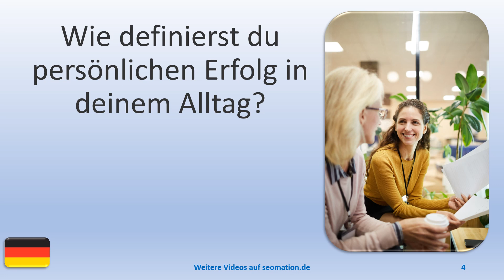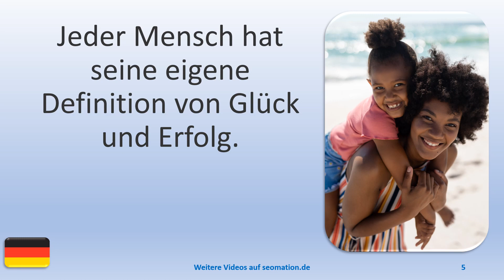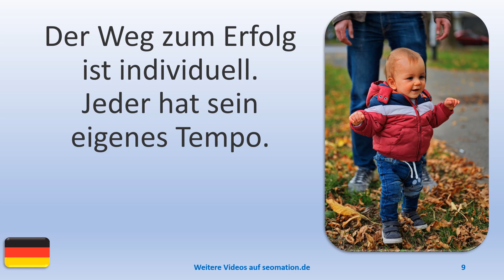🧒ERFOLG (3)🧒Ich lerne Deutsch. Mit einfachen Worten und Sätzen ins Abenteuer Sprache.